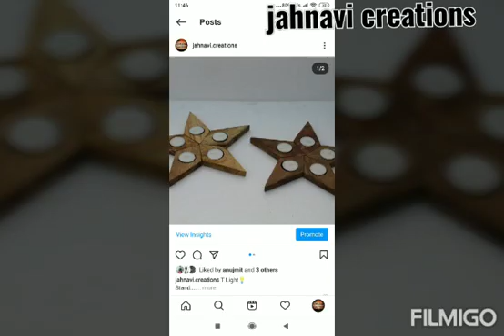JC Products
jahnavi creations Products